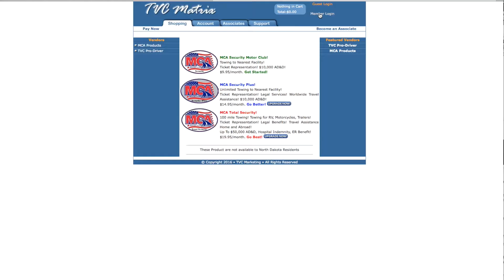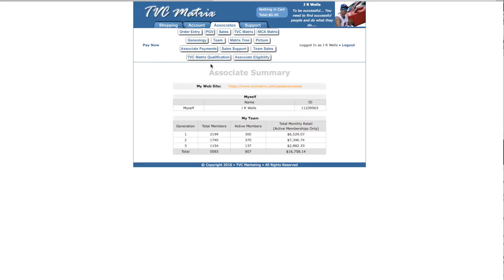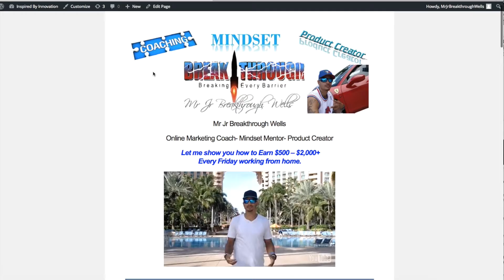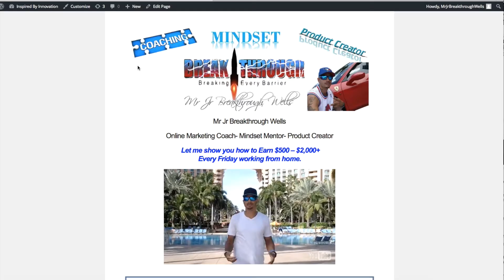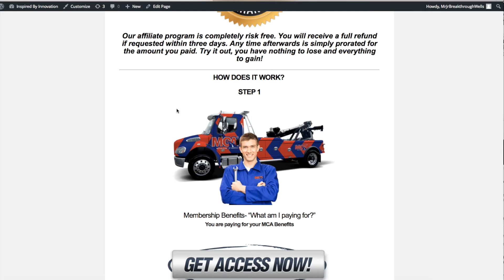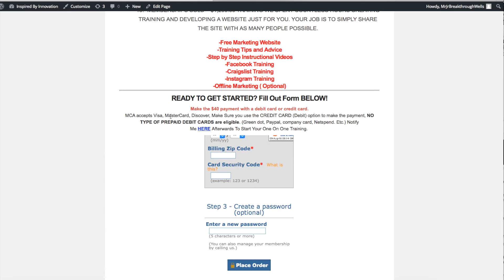How To Enroll New Associates Into Mca Motor Club Of America 2016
How much easier can it really get to learn how to enroll new associates into mca motor club of america 2016..

When looking to enroll new associates to mca,  you want to make sure you grab your associates id and make sure your prospects sees your name in the top right corner...

Once your new potential mca associate confirms your name in the top right corner, of your site, they will then select the bottom option which is the 19.95 total security plan.

This will ensure you the ability to receive your 80 dollars per referral.

MCA Motor club of america 2016 is where a lot of marketers, will create a very profitable life for themselves...

Most people who partner up with mca motor club of america, are having great success, when marketing and promoting the company the proper way..